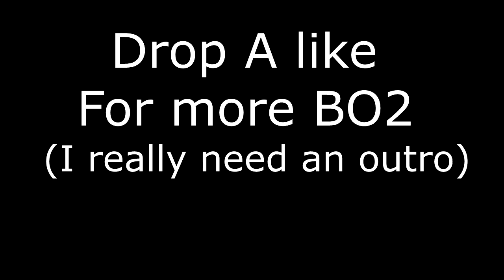THIS Is BO2 In 2019...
Will you join the Army to save BO2?